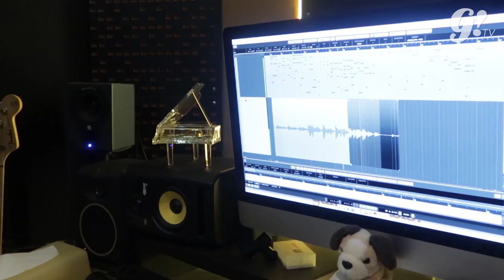ONEDAY WITH HANGGINI